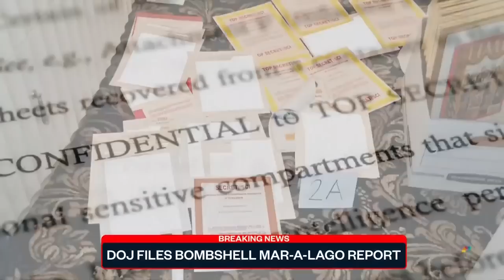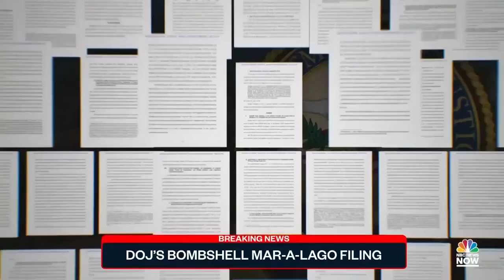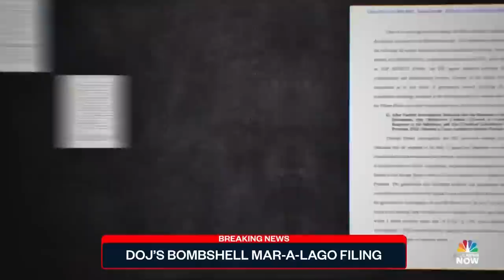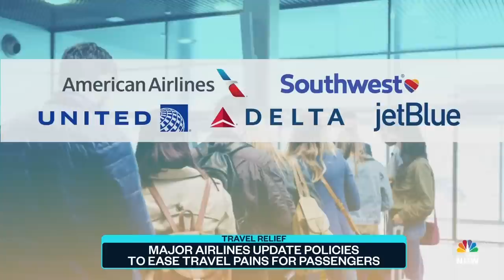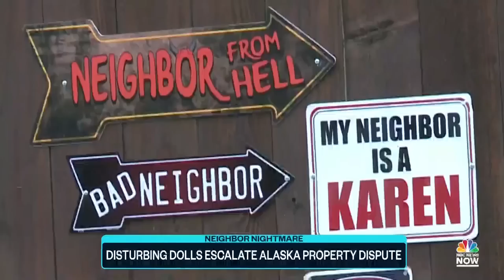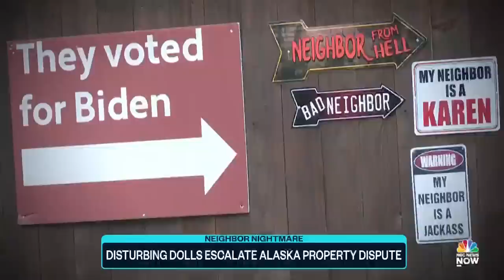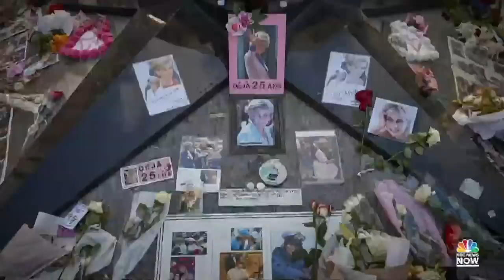Top Story with Tom Llamas - Aug. 31 | NBC News NOW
A new bombshell photo shows the classified documents seized from Donald Trump’s Florida home, millions of Americans are set to travel over Labor Day weekend, and the world remembers the tragic death of Princess Diana 25 years later.